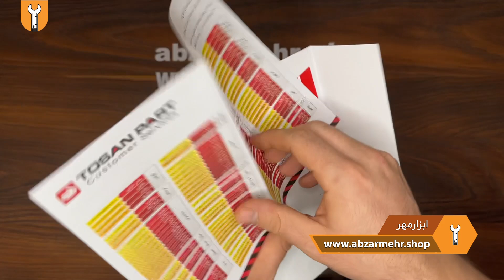دریل چکشی توسن مدل 0022D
توضیجات محصول :
توان 750 وات
دارای حالت چکشی مناسب برای سوراخ کاری دیوار
وزن 2 کیلوگرم
دارای حالت چپ گرد و راست گرد
دارای کلید گازی ( برای کنترل سرعت گردش دریل )
دارای دسته کمکی و عمق سنج
دارای یک سال گارانتی شرکت توسن
پیشنهاد ابزارمهر